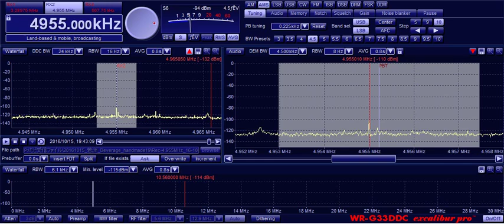4955kHz R.Amauta (presumed) 20161015 1940JST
@Tokyo Wakasu, Japan RX:G33DDC ANT:Beverage 150m to N.E.